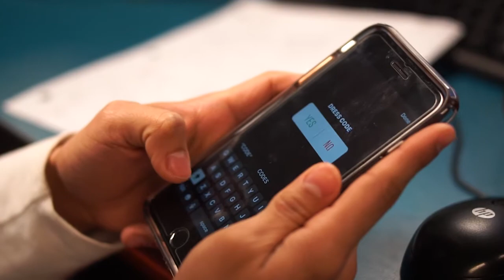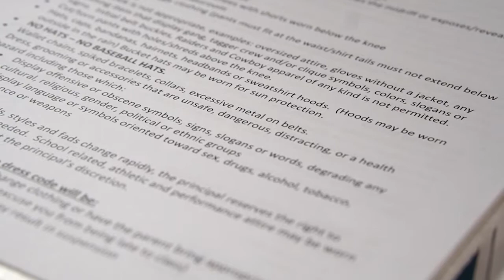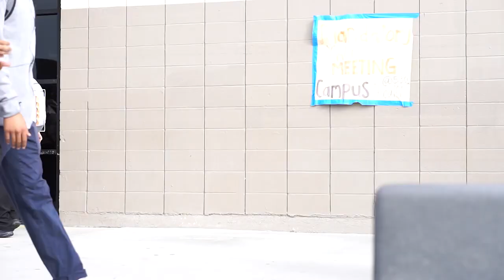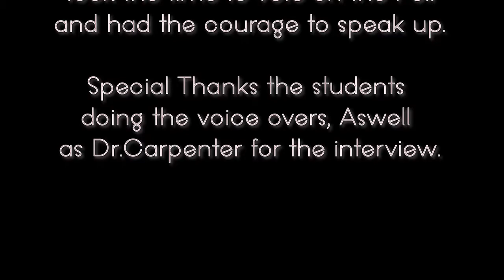Dress Code Documentary 2018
School Dress Code. Topic of argument from those in favor and those against, with the viewpoint of  the School Principle.
Katella High School Seniors 2018